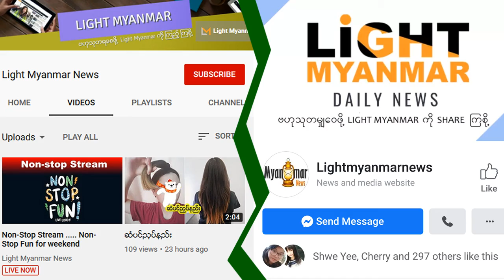ေျမာက္ကုိရီးယာ ေခါင္းေဆာင္ ကင္က တရုတ္သမၼတ ရွီ အား ဂုဏ္ျပဳ သတင္းစကား ပုိ ့